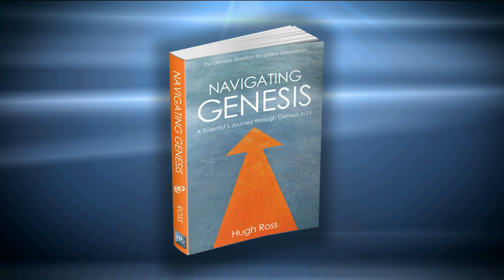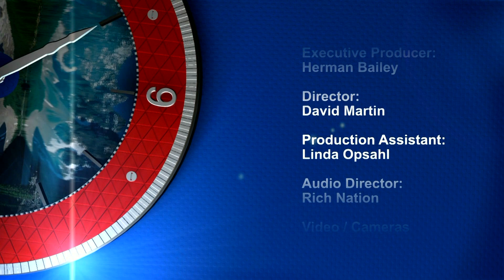Herman and Sharron - Dr Hugh Ross "Navigating Genesis" Part 2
Guest:  Dr  Hugh Ross
This program is produced by Herman Bailey for CTN. Contact CTN for DVD version of program. Ask for show number:  HS14 8 28HD CC